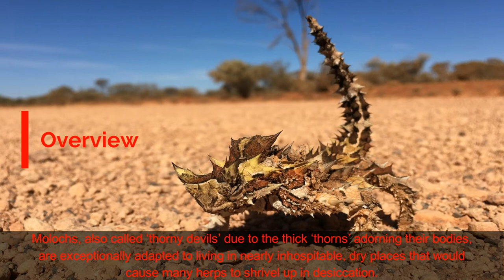THORNY DEVIL Moloch horridus